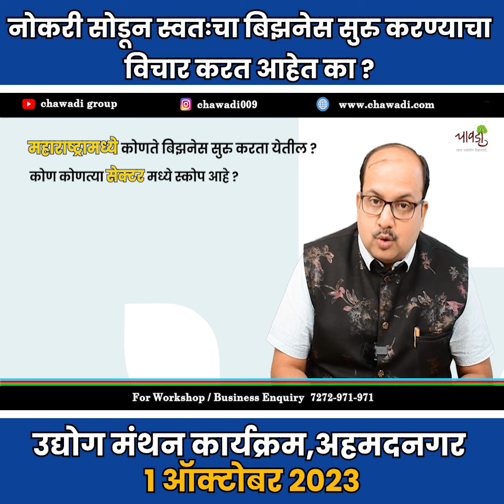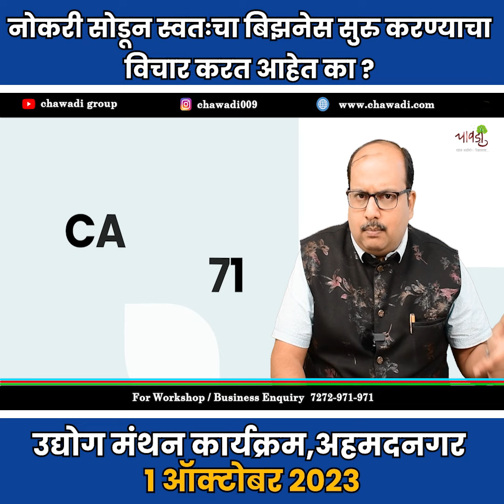नोकरी सोडून स्वतःचा बिजनेस सुरू करण्याचा विचार करतात का ?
उद्योजकता निर्मितीसाठी अहमदनगर येथे One Day Workshop

*Workshop कुणासाठी ?*

✅ज्याला स्वतःचा उद्योग सुरू करायचा अशा व्यक्तीसाठी
✅बिझनेस सुरू करण्याची इच्छा खूप आहे पण कोणता सुरू करावा या कन्फ्युजन मध्ये आहे अशा प्रत्येक व्यक्तींसाठी
✅ज्यांना स्वतःचा उद्योग दुकान स्वरूपात सुरू करायचय अशा व्यक्तीसाठी

*काय माहिती मिळणार ?*

✅50 पेक्षा अधिक उद्योगांची माहिती
✅तुमच्या भागात नक्की कोणता व्यवसाय सुरू करता येईल याची माहिती
✅आपल्या बिजनेसचे आपल्या प्रॉडक्टचे मार्केटिंग कसे करावे याची माहिती
✅बिझनेस सुरू करताना मला जमेल ना ? मी करू शकेन का ? अशी जर भीती वाटत असेल तर नक्की हा कार्यक्रम अटेंड करा..

आमच्या यापूर्वी झालेल्या उद्योग मंथन कार्यक्रमाच्या व्हिडीओ बघण्यासाठी खाली दिलेल्या लिंकवर क्लिक करा..

फी 1750/-
*चहा, नाश्ता, जेवणाची व्यवस्था*
दिनांक : 1 Oct 2023
वेळ स. : 9.00 ते संध्या. 5.00
ठिकाण : अहमदनगर

*नाव नोंदणी व अधिक माहितीसाठी संपर्क करा*